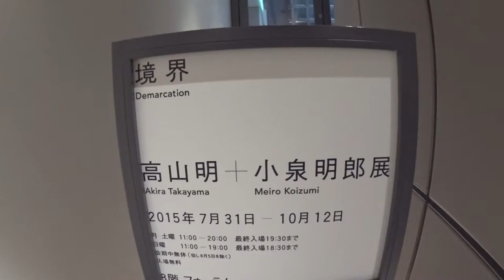銀座店での接客風景 香港からご来店いただきました ◆本日着用メガネ「ジェレミースコット」「フィリップリム」 エベレストに行ってきます！ 357/1000 15/8/30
銀座店での通常の接客風景　 ◆本日着用メガネ　１本目「ジェレミースコット」２本目「フィリップリム」

2017年4月1日より6月15日までエベレストに行ってきます！ただのメガネ屋、山の経験もまったくない３児のパパが家庭や、色々なものを壊さずエレベレスト登頂まで、毎日の山に関係なく、何の変哲もないことまで、裏も表もひたすら毎日UPします。登頂するまで、メガネ屋なので、毎日、毎日 無駄にメガネをかけ変えUPします。登山自体も勿論ですが、家庭と仕事と登山の同時進行が、いかにしてエベレストの麓に立てる状況を作れるかが一番難しいと思う今日この頃。

◾️今後の予定

2015年7月ロシアの7サミット エルブルース 5.642m（済み）

2015年末。7サミット アルゼンチンのアコンカグア 6.962ｍ。

2016年6月ペルー ワスカラン 6.768m。

2016年9月ネパール マナスル8.156m 。

2017年4月1日より6月15日アイランドピークを通って、エベレスト8.848m。